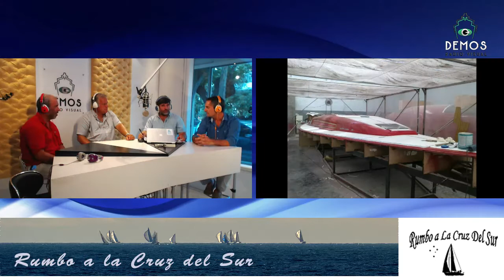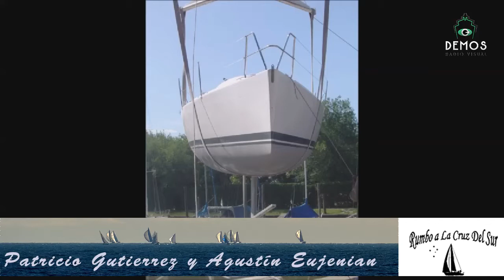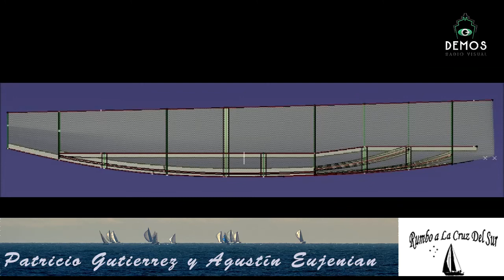Continúa PATRICIO GUTIERREZ Y AGUSTÍN EUJENIAN en RUMBO A LA CRUZ DEL SUR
Leo Plantié y Jorge Cousillas ciñen RUMBO A LA CRUZ DEL SUR, los viernes a las 17 (Arg) en DEMOS Radio Visual, con la colaboración especial de Juanjo Tucat .